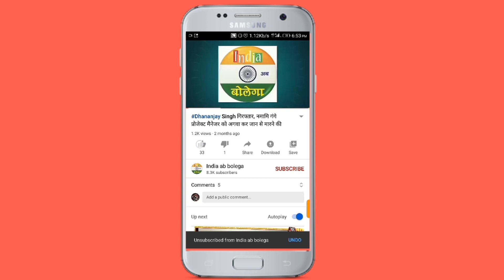IT रेड पर डिप्टी CM का Akhilesh पर वार, कहा सपा की बौखलाहट बता रही चोर की दाढ़ी में तिनका